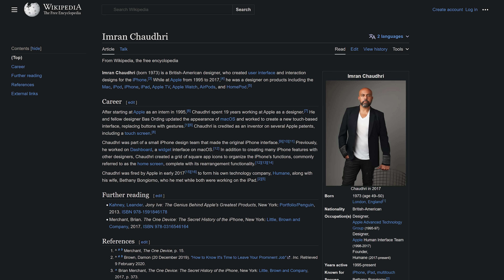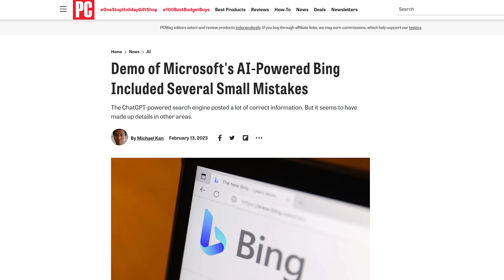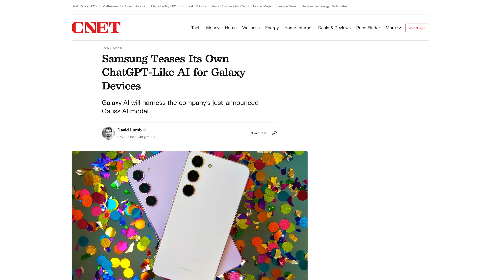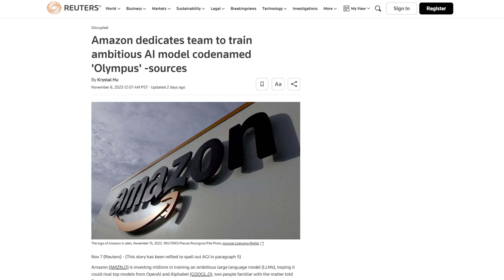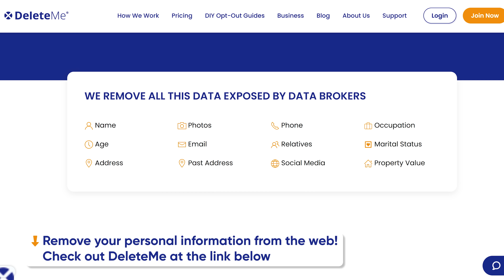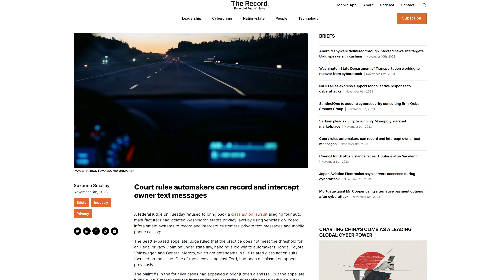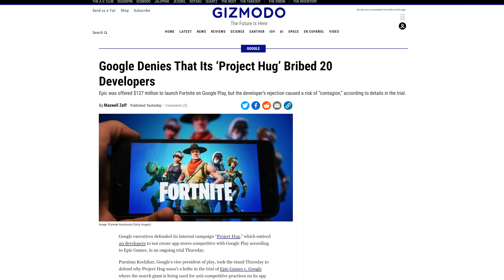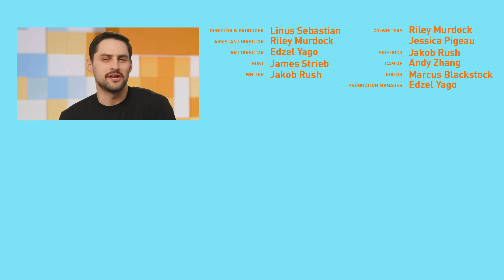We Gotta Talk About This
Timestamps:
0:00  THI0:08S IS NOT A DRILL
0:08 Humane AI pin launch
2:04 OpenAI claims it was DDoS'd
3:14 Amazon now offers healthcare
4:17 DeleteMe
5:10 QUICK BITS INTRO
5:15 Judge dismisses car privacy suit
5:47 Omegle is dead
6:21 Google's "Project Hug"
6:58 Snapdragon Satellite is dead
7:32 NASA launches streaming service